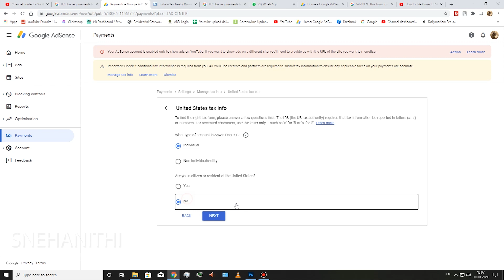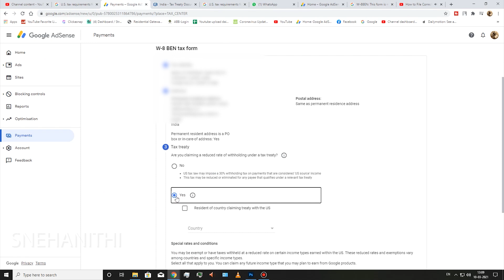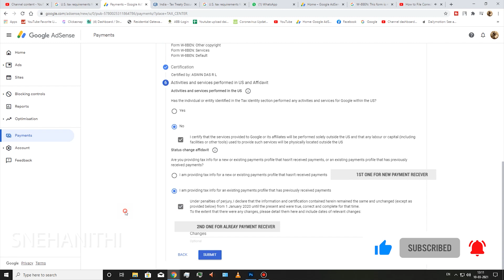Manage tax info | Submit your tax information to Google | FORM FILL Only For INDIA INDIVIDUAL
Depending on your location, Google may be required to collect tax-related information from you. If you do have to provide your tax information to Google, you can do so from your AdSense account. Not all publishers are required to provide tax information.

Note: Make sure you submit your tax information before the 20th to receive a payment in the same month